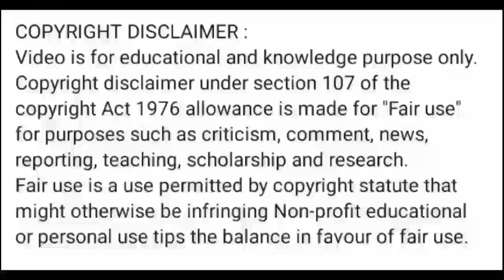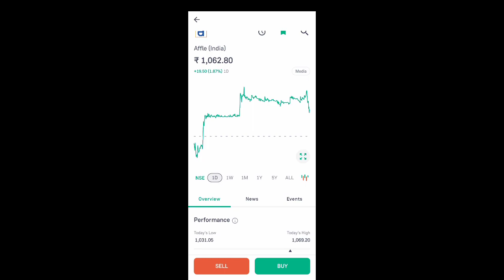affle india share news today l affle india share price today l affle india share latest news